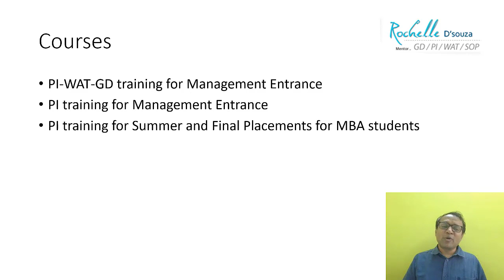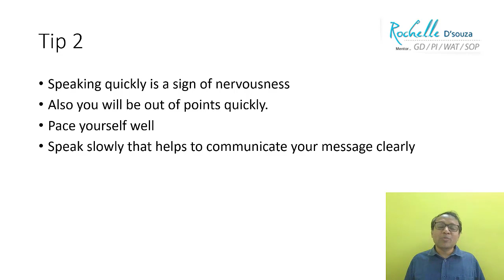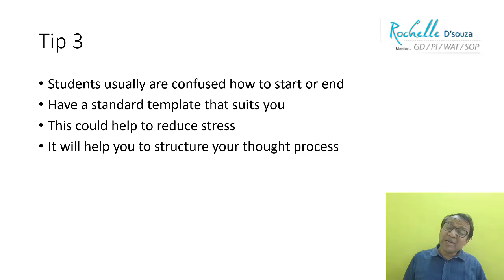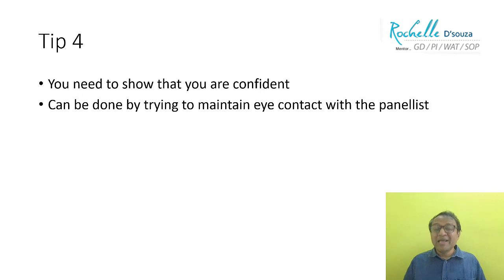5 tips to speak confidently in an Extempore | Helpful tips to ace Extempore | FMS | IIM Shillong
🎙️ Ever stumbled through an interview because you couldn't speak on a topic? Fear not! In this video, we've got your back with 5 game-changing tips to help you speak confidently in any extempore situation.

00:44 : Tip 1 - Beating Anxiety
1:17 : Tip 2: Speak at the Right Pace
2:01: Tip 3: Plan Your Introduction and Conclusion
2: 51 Tip 4: Eye Contact
3: 08

🌬️ Tip 1: Beating Anxiety
Discover the ultimate key to success – overcoming anxiety. Learn effective deep breathing techniques that will keep you calm, collected, and ready to tackle any speaking challenge.

🗣️ Tip 2: Speak at the Right Pace
Avoid the pitfalls of speaking too quickly and running out of points. Uncover the secrets to maintaining the perfect pace, ensuring your words resonate with your audience and leaving a lasting impression.

📝 Tip 3: Plan Your Introduction and Conclusion
Planning an impromptu speech might sound contradictory, but having a template for your introduction and conclusion can be a lifesaver. We'll show you how to structure your thoughts on the fly, leaving your audience in awe.

👀 Tip 4: Eye Contact
Confidence is conveyed through your eyes. Uncover the art of making eye contact – a powerful tool to show your audience that you're in control, engaged, and ready to connect.

😊 Tip 5: Smile
A smile can make all the difference. Discover how a genuine smile not only puts your audience at ease but also helps you radiate confidence throughout your extempore speech.

🚀 Ready to boost your extempore speaking skills? Dive into this video and transform your spontaneous speaking moments into opportunities to shine! 🚀✨

Upcoming courses
PIWAT Course
CAT 2024 Classroom / Online
CET Course (Classroom and Online)

• CAT
• CET

Test Series
• CAT
• CET
• IIFT
• XAT
• NMAT
• SNAP
• CMAT
• TISS

• CAT
• CET
• XAT
• IIFT
• NMAT
• SNAP
• CMAT